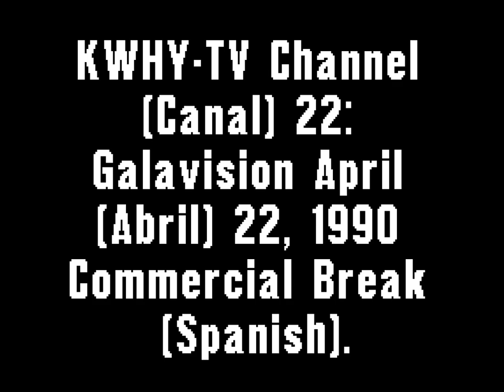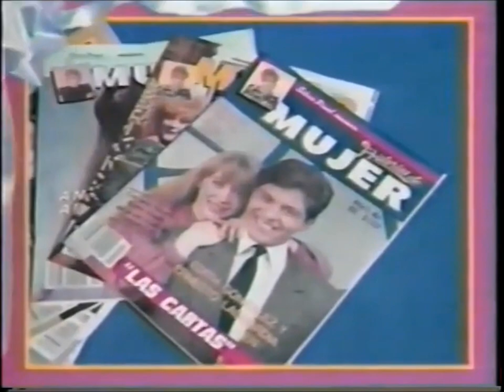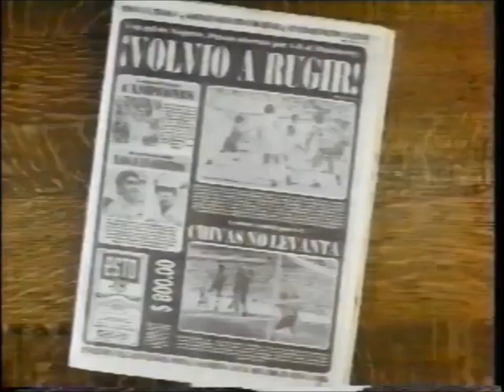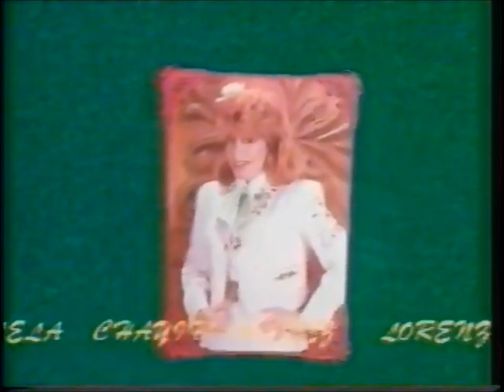KWHY-TV Channel (Canal) 22: Galavision April (Abril) 22, 1990 Commercial Break (Spanish)